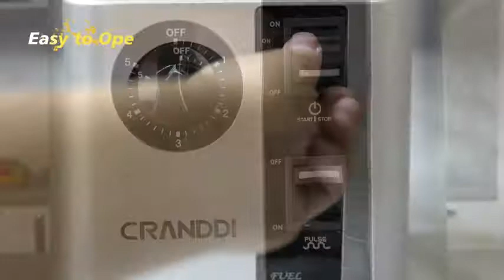CRANDDI Unique Blender K95 Professional-Grade Motor 1800 Watt for Home and Commercial Use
Established in 2009, CRANDDI Electrical was providing high-quality kitchen appliances in particular appliances that promote a healthy lifestyle like our heavy duty commercial blenders, high-quality household blenders.